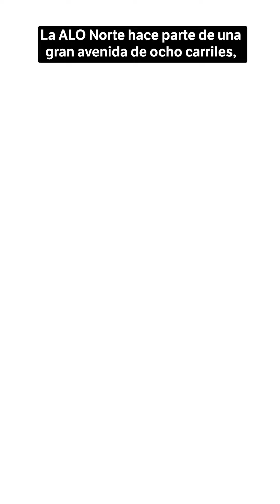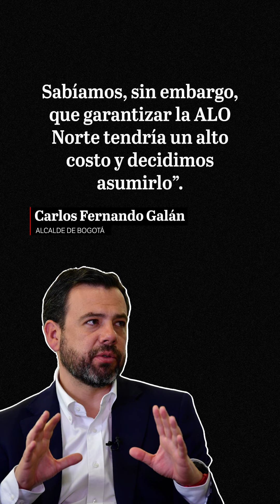La ALO Norte en Bogotá resucita: ¿por qué tanto revuelo? | El Espectador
La iniciativa, que se concibió hace 60 años, se creía sepultada, cuando la administración de Claudia López la descartó en el Plan de Ordenamiento Territorial. ¿La razón? Los retos ambientales que representa construir un corredor vial de ocho carriles, que atraviesa dos humedales (Juan Amarillo y La Conejera) y parte en dos la reserva Thomas Van der Hammen.